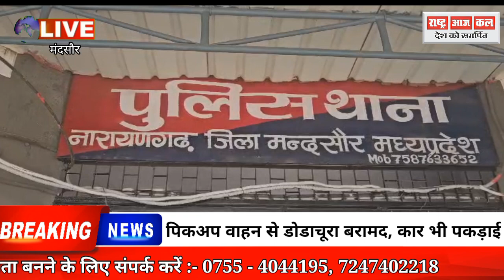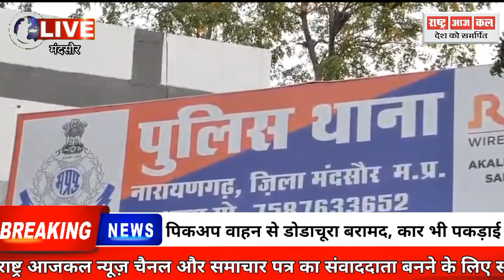पिकअप वाहन से डोडाचूरा बरामद, कार भी पकड़ाई